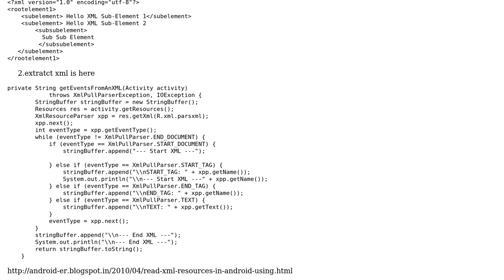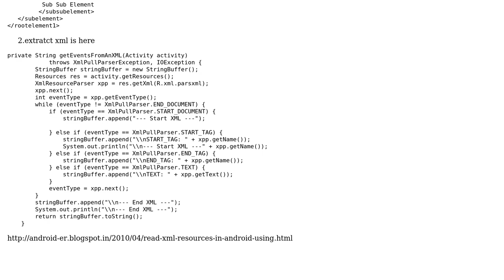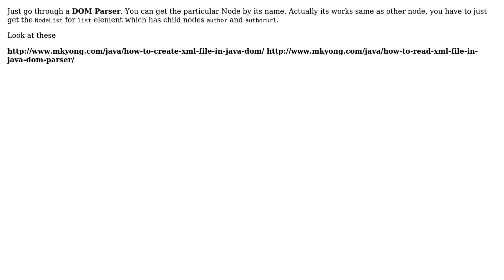Android parse sub XML tag (2 Solutions!!)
Android parse sub XML tag

With thanks & praise to God, and with thanks to the many people who have made this project possible! | Content (except music & images) licensed under CC BY-SA | Music | Images & others | With thanks to user user370305 user QuokMoon user PPShein and the Stack Exchange Network Trademarks are property of their respective owners. You are responsible for your own actions.